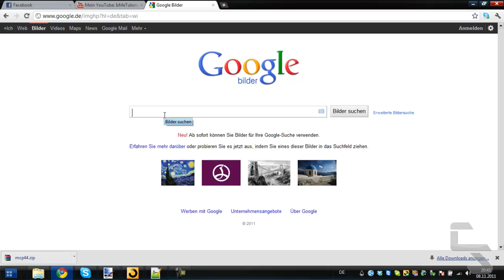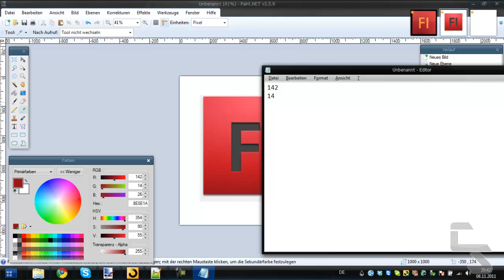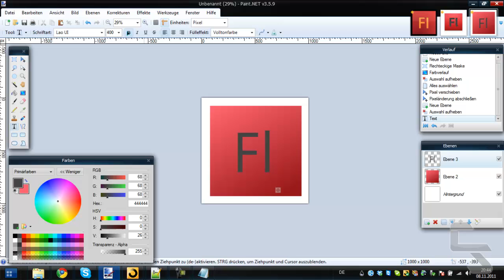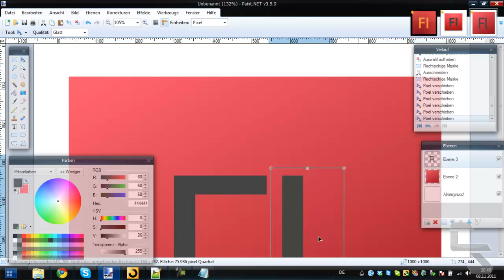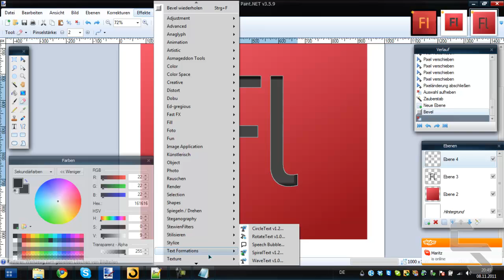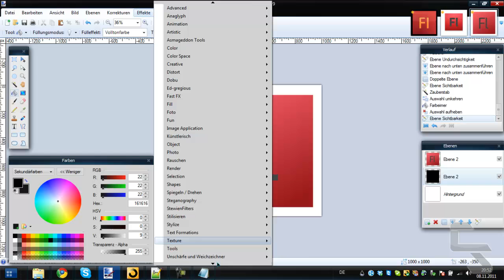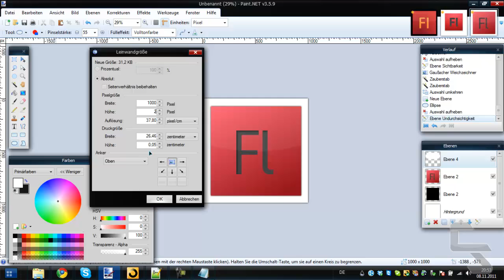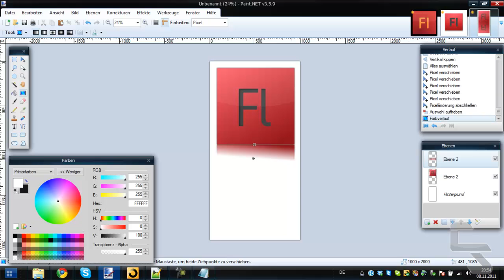Paint.NET Tutorial #7 - Adobe Flash Logo erstellen | German HD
Über ein ABO würden wir uns freuen! ;)